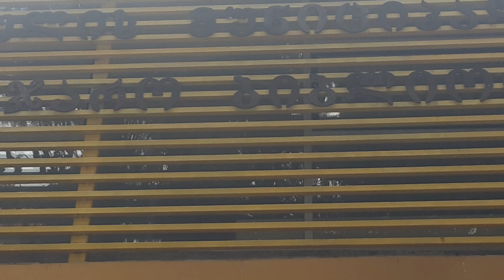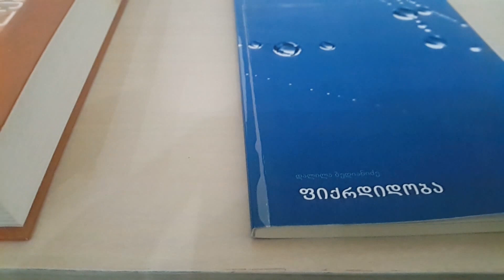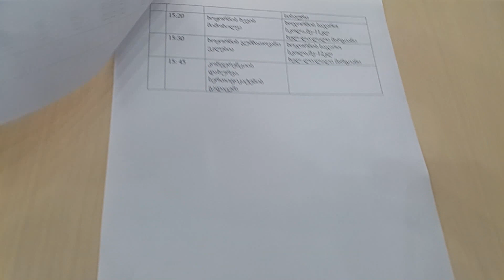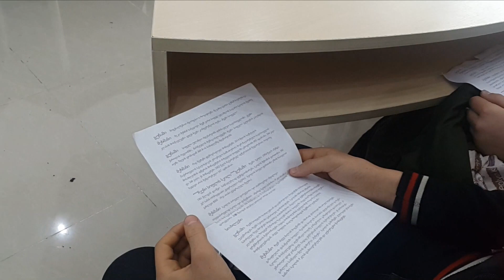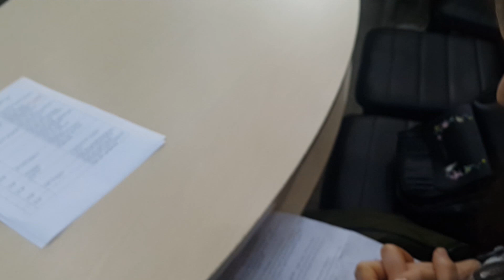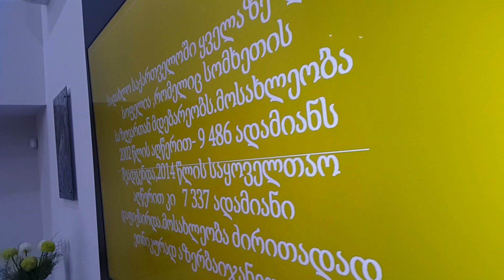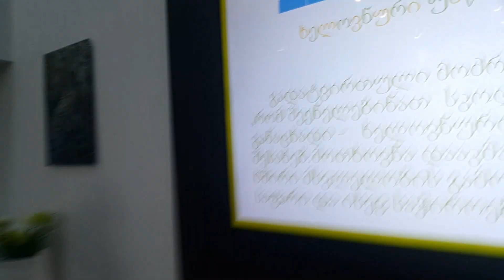მოსწავლეთა კონფერენცია (ნაწილი 1)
7 დეკემბერს მარნეულის საჯარო ბიბლიოთეკაში მოსწავლეთა კონფერენცია გაიმართა, რომლის ორგანიზატორიც ჩვენი სკოლა იყო.კონფერენციის ხელმძღვანელი კი ქართული, როგორც მეორე ენა კონსულტანტ-მასწავლებელი ლალი მარგიანი.

ონფერენციაში მუნიციპალიტეტის 7 სკოლის (ულაშლოს,  ოფრეთის,  ბაითალოს,   სადახლოს #1,  შაუმიანის #1,  ჯანდარის,  ხოჯორნის)  მოსწავლე-მასწავლებლები მონაწილეობდნენ. აღსანიშნავია,  პროექტის მასწავლებლებთან ერთად ადგილობრივი პედაგოგების ჩართულობაც.

კონფერენციის თემა იყო ,  იცნობ თუ არა შენს სოფელს, რაიონს, ქალაქს".  კონფერენციას ესწრებოდნენ მერიის და რესურსცენტრის წარმომადგენლები. მოწვეული სტუმარი პარლამენტის ეროვნული ბიბლიოთეკიდან გიორგი კილაძე.

მონაწილე მოსწავლეებს და მასწავლებლებს გადაეცათ სერტიფიკატები და წიგნები. მერიის კულტურის სამსახურმა და რესურსცენტრმა ოფრეთისა და სადახლოს სკოლის მოსწავლეები სიმბოლური საჩუქრებით დააჯილდოვა.

მადლობა მარნეულის საგანმანათლებლო რესურსცენტრს და მერიას, მარნეულის საჯარო ბიბლიოთეკას  მხარდაჭერისთვის და ამ უკანასკნელს მასპინძლობისთვის.